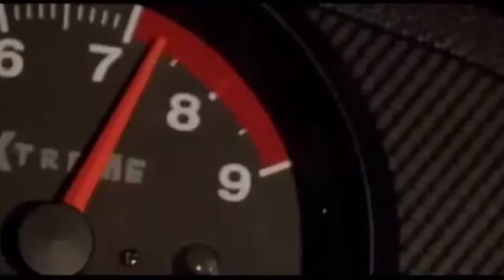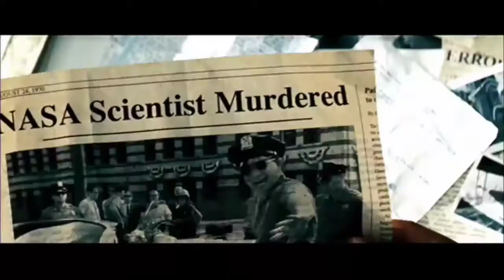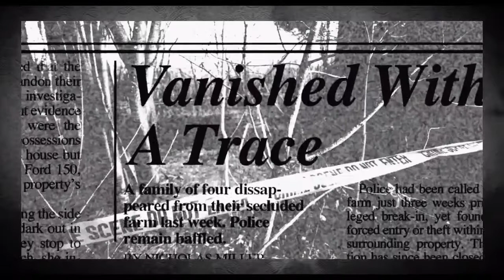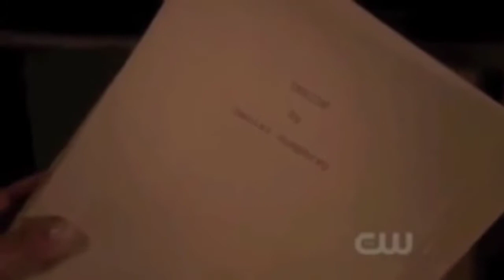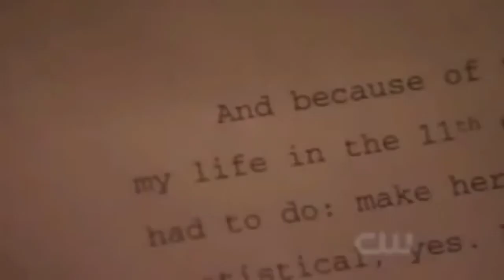The°Run•Aways.•°☆▪,.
If you really loved me I would had never had to cry.•°☆,. It's just my humble opinion don't judge me...